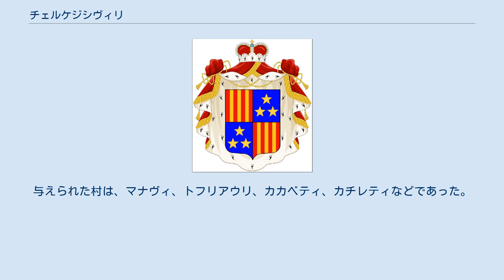チェルケジシヴィリ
チェルケジシヴィリ（グルジア語: ჩერქეზიშვილი、グルジア語ラテン翻字: Cherkezishvili）は、ジョージアの貴族。
大カバルダの族長チェルケシアの血筋を引き、文字通り「チェルケシア人の子/子孫」を意味する。
彼らは17世紀にカヘティ（ジョージア東部）に定住し、封建領主の上級貴族階級タヴァディ（公）となった。
ロシア統治下の時代では、1829年と1850年にクニャージの「チェルケゾフ」（ロシア語: Черкезовы）として認められた。
 イオアネ公といった伝統的な家系図の記述によると、チェルケジシヴィリはタマル女王の治世 (1184–1213) にジョージアへ辿り着いたチェルケシアの族長の血筋を起源とする。
事実、この家の祖先であるカバルドの貴族アレジュコは、ジョージアではアラダグとして知られ、17世紀頃にはジョージア東部のカヘティ王国に定住していた。
その後アラダグやその後継者たちがキリスト教を採用したことにより、貴族階級であるサタヴァドと、カヘティ王が有するいくつかの村を授与された。
与えられた村は、マナヴィ、トフリアウリ、カカベティ、カチレティなどであった。
サタヴァドの一族の所有物は、総称してサチェルケゾ (საჩერქეზო) として知られていた。